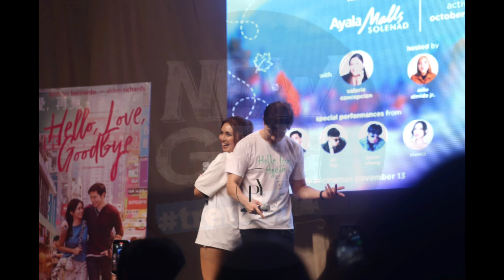KathDen Latest Update Today October 7,2024 • KathDen Spotted na NAG-DATE!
KathDen Na-spottan na MAGKASAMA